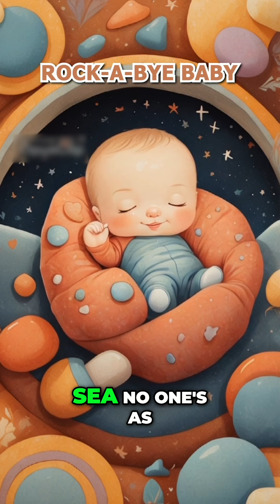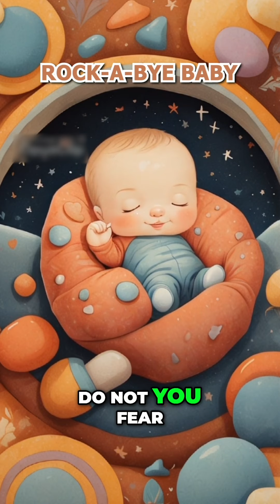Rock a Bye Baby